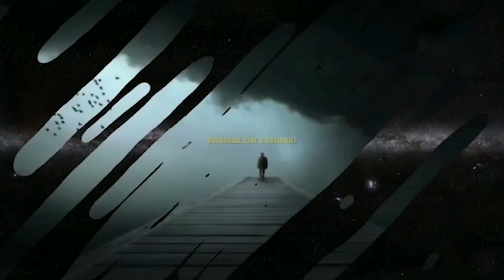Mancing Di Sekitar Kapal Parkir || gank hery official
Mancing Di Sekitar Kapal Parkir sangat di sukai ikan, apalagi kapal tersebut sudah lama parkir hingga akan banyak terumbu yang menempel di badan kapal yang disenangi ikan buat makan ikan kecil sehingga ikan yang lebih besar akan memburu ikan kecil tersebut.

Mancing Batam
gank Mancing
MancingMania
MataKail
MancingLiar
MataPancing
MancingPinggiran

WISATA LAUT
Mancing Batam
Doa Mancing
# Mancing Rawai
Mania,Mancing Liar,Mancing Pinggiran,Mata Pancing,Mata Kail,Mancing Batam,Mancing Barelang,Kebelet Mancing,Mancing Petong,Mancing,Berkunjung Ke Rumah Teman Di Pulau Terung,Lanjut Mancing Dan Kena Badai,gank hery official,youtuber pemula,tanjung uma,wisata mancing rakit tanjung uma,youtuber mancing,mancing pinggiran umpan gurita lihat hasilnya,mancing pinggiran strike panen ikan kerapu,mancing pinggiran laut,Mancing Diselat Malaka,gank Mancing